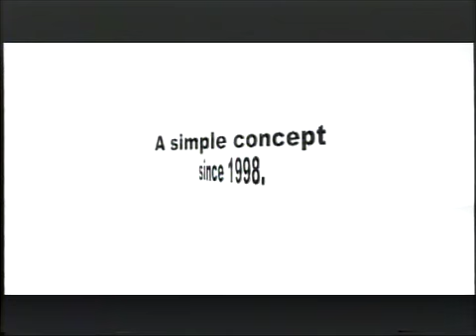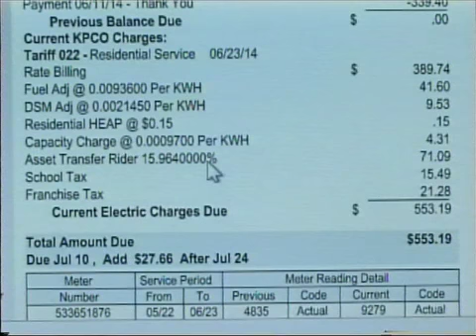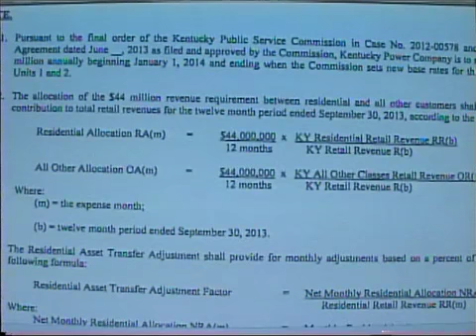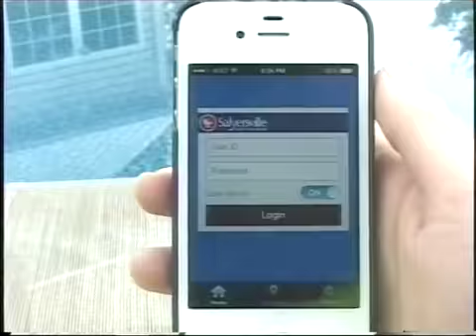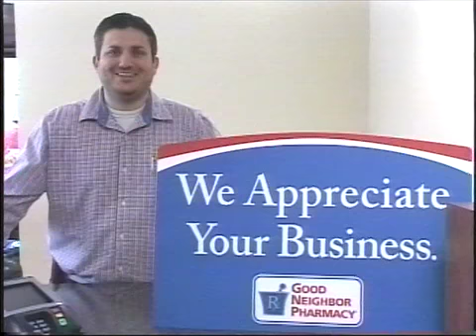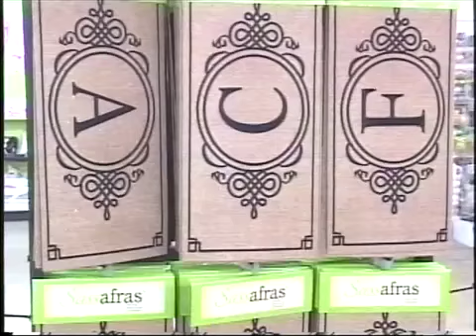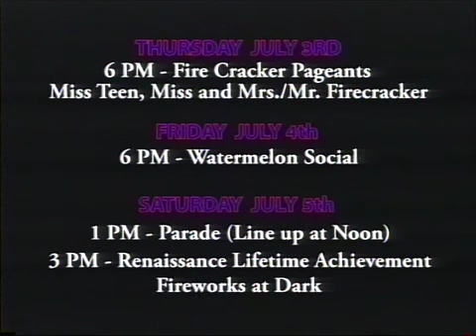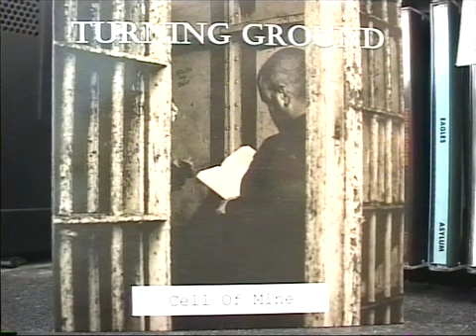Your News Today Tuesday July 01, 2014